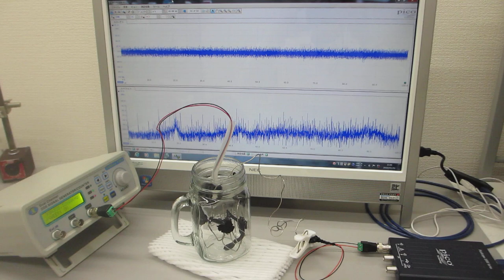ステンレス線の超音波伝搬特性を利用した超音波の応用技術開発